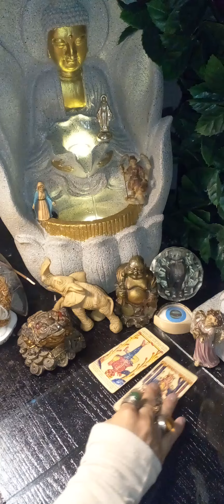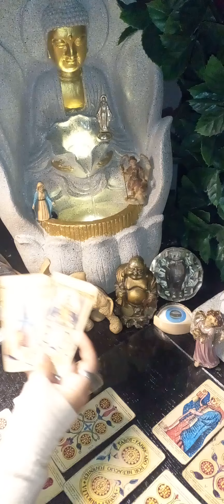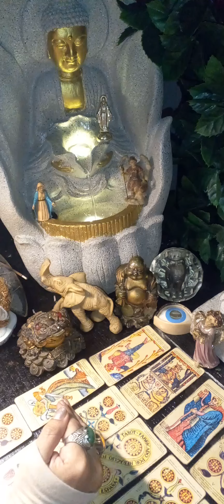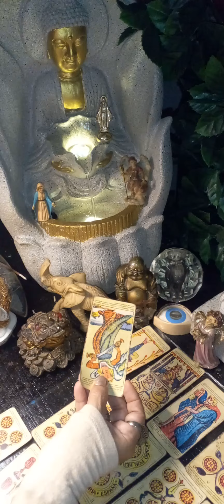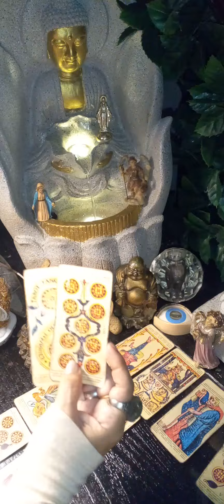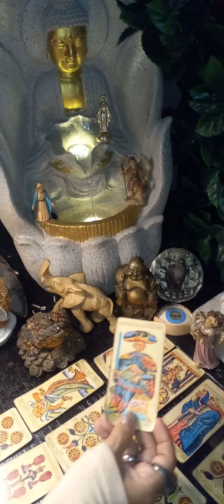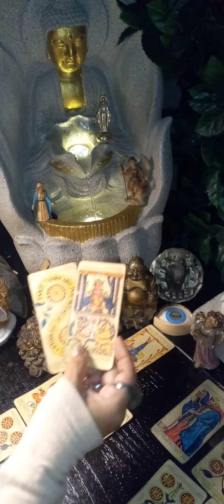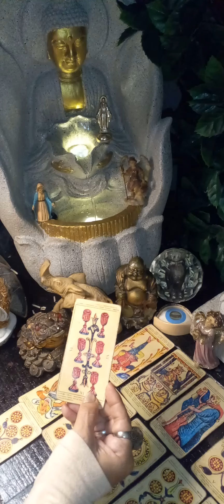⚠️ESTAN PAGANDO KARMA 70 VECES 7🚨JUSTICIA/JUICIO Y KARMA🔥🚨NADIE SE VA SIN PAGAR❗